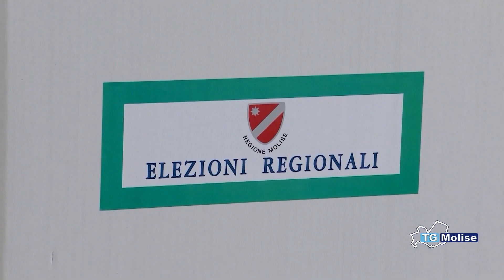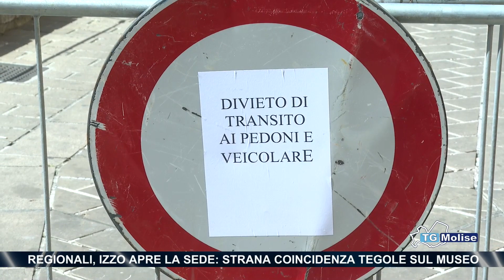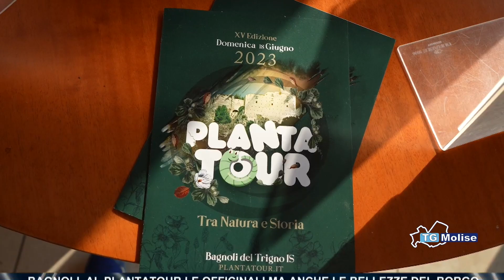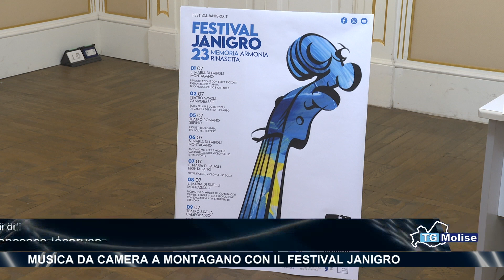TG Molise - Telemolise - 19/06/2023 - ed. 23.00